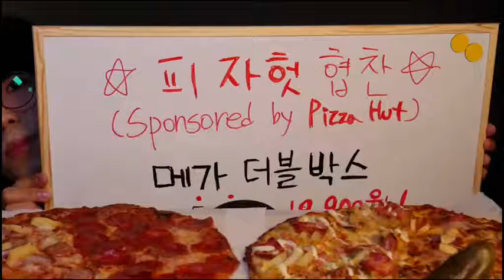𝔻𝕖𝕝𝕚𝕔𝕚𝕠𝕦𝕤 𝕋𝕚𝕜𝕥𝕠𝕜 𝔽𝕠𝕠𝕕 𝕣𝕖𝕔𝕚𝕡𝕖 𝕍𝕚𝕕𝕖𝕠 🤤🍲✨